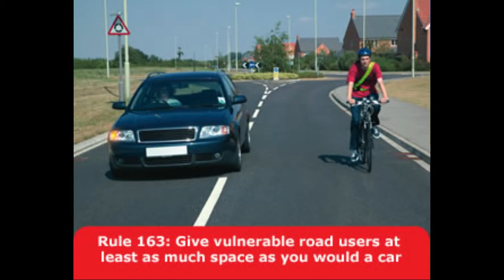P2WVK - Close pass @GMPTraffic @GMCycling